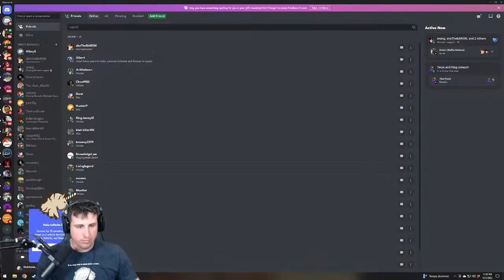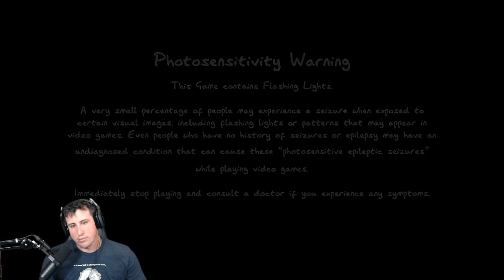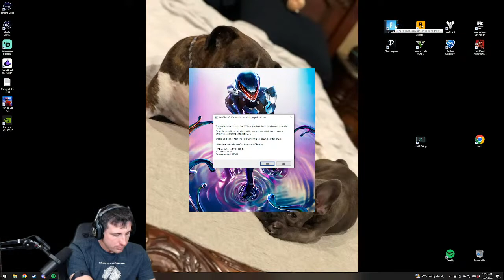Well yep that just happened.....so lets chat and game it up shall we